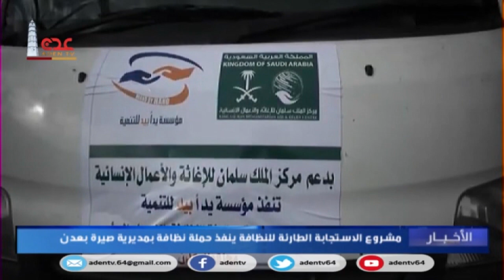مشروع الاستجابة الطارئة للنظافة ينفد حملة نظافة بمديرية صيرة بعدن